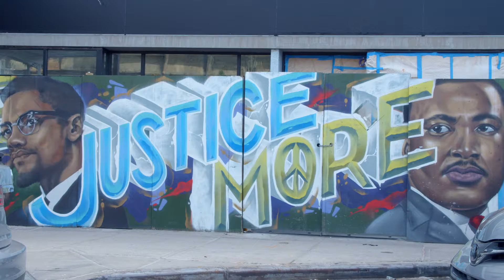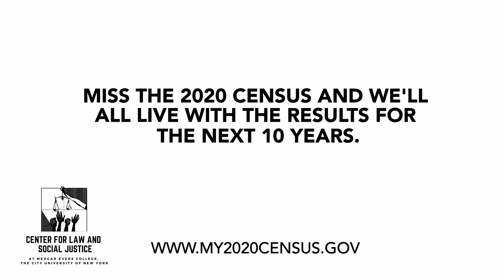How the Census Shapes Political Power in Black Communities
The census count is used to make sure we get our fair share of federal dollars and political representation. When we have a full census count, we get access to more political representation. If we are under counted, we will spend the next decade being under represented. Filling out the Census is like filling out a blank check for better housing, schools, healthcare and more for our communities. Those ten questions will determine the state of our families and neighborhoods for the next ten years. Take a few minutes to complete Census 2020 then urge your friends and family to fill it out, too.